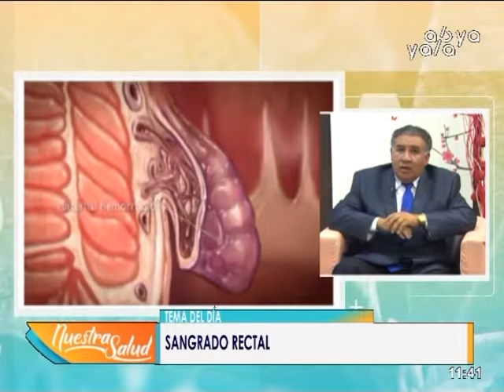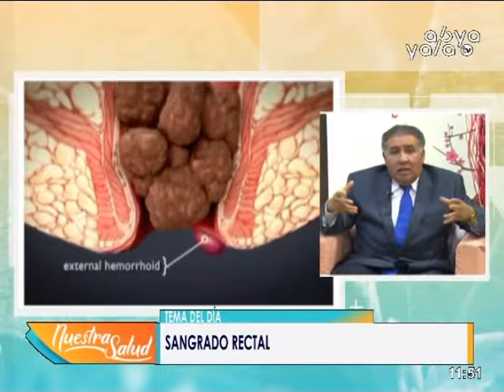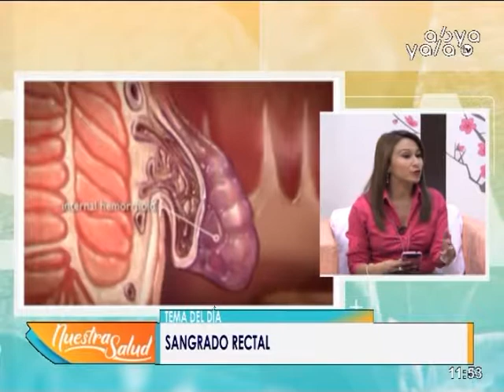Sangrado Rectal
En su Programa Nuestra Salud conversamos sobre "Sangrado Rectal" junto al Especialista en Coloproctología Dr. Roger Cordero